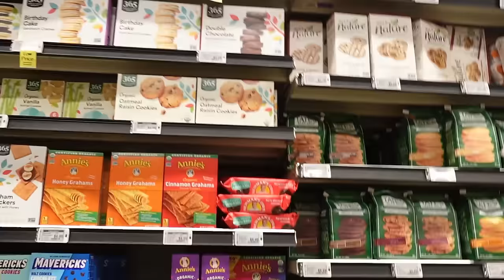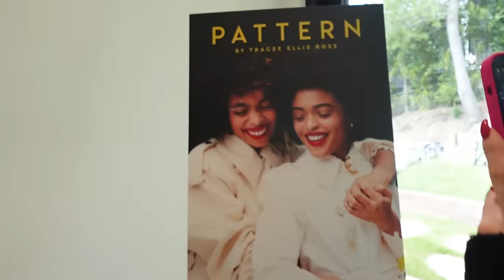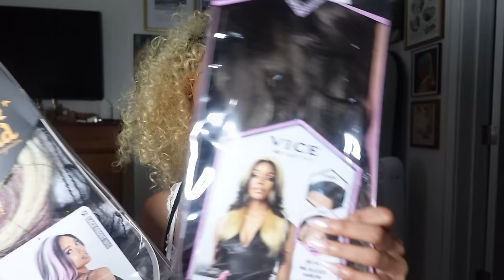WEEKLY VLOG | STRAWBERRY SHORTCAKE HAIR +??? HAIRCUTZ | challan